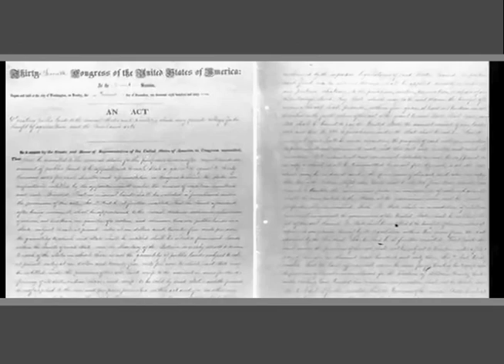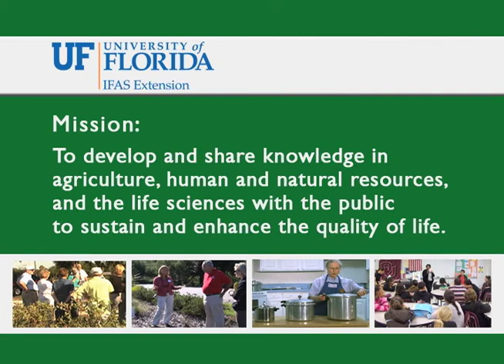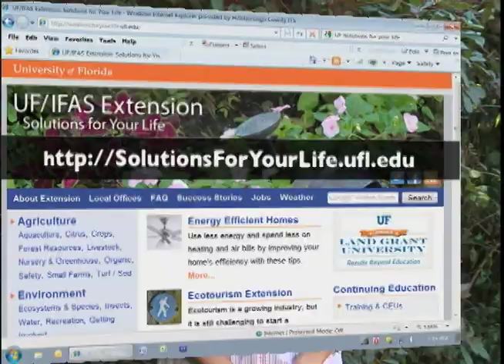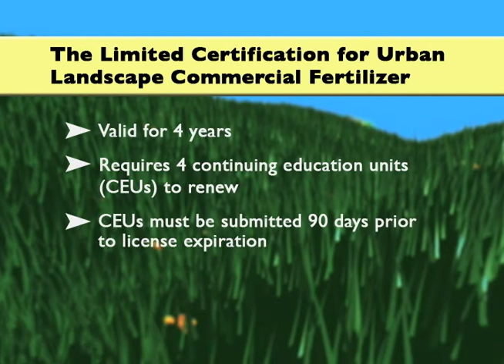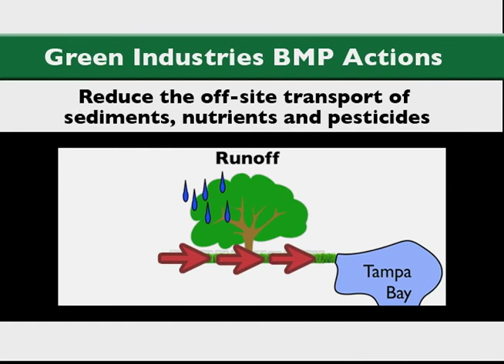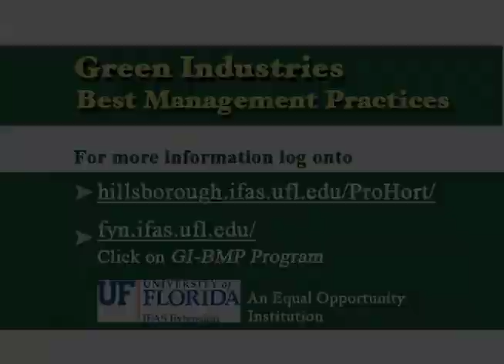Green Industries Best Management Practices: An Introduction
Produced by Hillsborough County UF/(FAS Extension. Faculty Content Producer, Susan Haddock; Video Producer, Billie Lofland